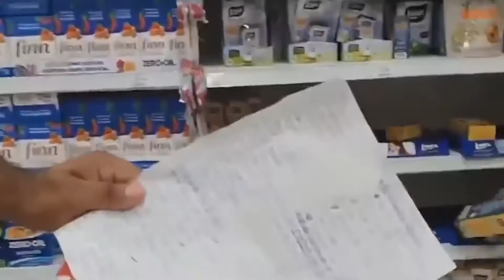CONSUMIDORES SENTEM ALTA NO PREÇOS DOS ALIMENTOS 31.03.21